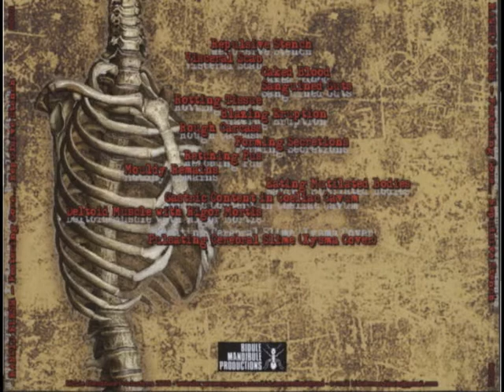Rancid flesh - Rough Carcass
Band : Rancid flesh Song: Rough Carcass Album: Festering Gore... Repulsive Stench Genre:
Death Metal/Goregrind Lyrics: Gore, Putridity, Terror Origen: Brazil
Location:
Fortaleza / Natal